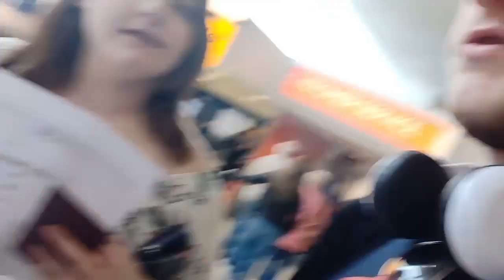JOURNEY TO PORTUGAL!!!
The holiday videos are finally here!! hope you all enjoy :)

Also quick note videos will be uploaded every other day, so Tuesday, Thursday, Saturday etc.